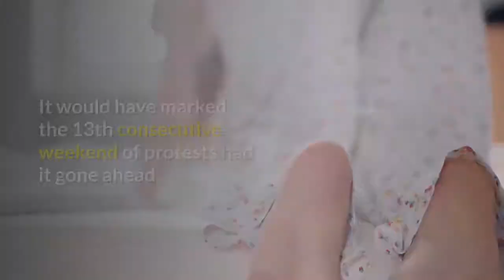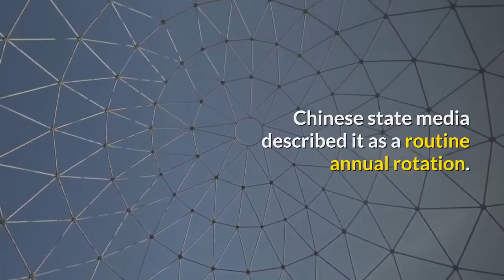Hong Kong activists targeted in wave of arrests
Several prominent Hong Kong democracy activists have been arrested in less than 24 hours amid a police crackdown.

Joshua Wong and Agnes Chow of the political party Demosisto were arrested on Friday for illegally organising a protest, before being released on bail.

Hong Kong: Joshua Wong and Agnes Chow arrested before release

Independence campaigner Andy Chan was arrested at the airport on Thursday while trying to fly to Japan.

They are among 900 people arrested since protests began in June.

Lawmaker Cheng Chung-tai of the localist Civic Passion party was also detained, his office said. It was unclear why he was held.

Demonstrations against a now-suspended extradition bill have since turned into wider demands for more autonomy in the former British colony.

Hong Kong police on Friday appealed to members of the public to cut ties with "violent protesters. They warned people not to take part in a march originally planned for Saturday which had not received official approval.

Why were they arrested?
The Demosisto party says Mr Wong aged 23 was "suddenly pushed into a private car on the street" while walking to a train station at around 07:30 (23:30 GMT Thursday).

Both he and Ms Chow were taken to police headquarters in Wan Chai.

"My arrest shows the government answers our request for a dialogue with batons, tear gas, rubber bullets and mass arrest," Mr Wong tweeted.

Both activists were charged with unlawfully organising a 21 June rally at which protesters blockaded police headquarters for 15 hours. The case was adjourned until November and the activists were released on bail.

In a Facebook post, Demosisto called the arrests a "political operation" and warned that they could lead to "a deadly situation that is more difficult to resolve".

Andy Chan, founder of the Hong Kong National Party which campaigns for the territory's independence, says he was detained on Thursday night while trying to board a flight from Hong Kong airport.

He was arrested on suspicion of rioting and assaulting a police officer, according to local outlet HKFP.

Who is Joshua Wong?
Joshua Wong is a well-known pro-democracy activist who played a leading role in the 2014 rallies known as Hong Kong's "Umbrella protests" - so-called because protesters used umbrellas to shield themselves from police pepper spray.

Thousands joined marches demanding the right for Hong Kong to choose its own leader - and student leader Mr Wong became the movement's poster boy.

His latest arrest comes just weeks after he was released from prison on 17 June.

The recent protests have been characterised as leaderless - and activist Nathan Law, who co-founded Demosisto, said nobody was inciting protesters.

"There is no leader or platform in this movement," he said. "If someone is inciting citizens to go to the streets, it must be the harsh political violence of [Hong Kong's leader] Carrie Lam.

"Demosisto has never been 'leaders' of the movement. Every Hong Kong citizen who has come out has done so according to his own conscience. No matter how the Chinese Communist Party attempts to smear this, nothing can change that fact.

"We appeal to the public not to be afraid of political violence and white terror and continue to fight for their rights. Hong Kong people, go!"

Are further protests planned?
A protest organised by the Civil Human Rights Front - which has assembled several mass rallies - had been planned for this Saturday but has now been cancelled.

Police had declined permission for the rally, citing public safety concerns. It would have marked the 13th consecutive weekend of protests had it gone ahead.

The decision followed Mr Wong and Ms Chow's arrests, said Bonnie Leung, vice-convener of the CHRF.

"I think the police are using all kinds of excuses to arrest all kinds of people, including us," she told the Guardian.

"They arrested Joshua Wong and Agnes Chow this morning so there is a real danger we could face the same consequences as well."

[All Photos may not represent the story. Watch to become bilingual as this video is especially made for English learners.]

[English is easy if you enjoy it. To acquire it, just relax and watch this video. Here you have the opportunity to learn English with fun. English is effortless. The more you'll watch these channel videos, the quicker you'll improve your English automatically, subconsciously and effortlessly.]